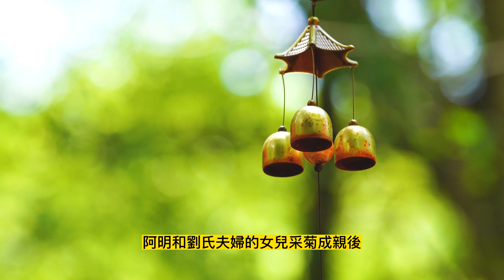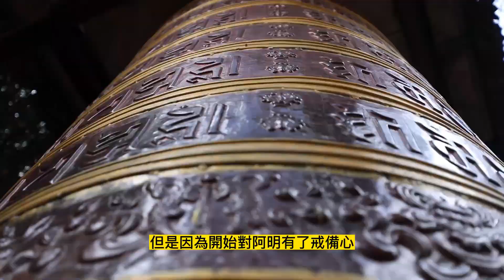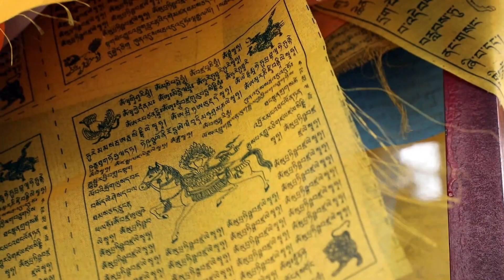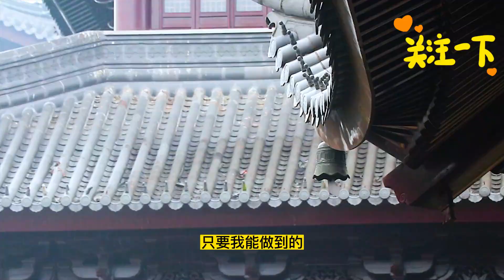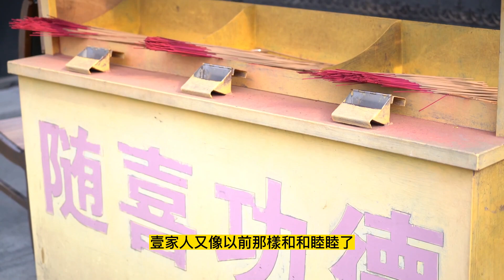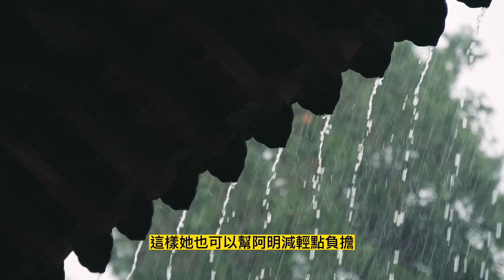民間故事：男子買菜時，送了窮阿婆一些肉，阿婆卻說小心妳的妻子…|九州故事匯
阿明上街去買菜，在一個賣豬肉的攤位上，看到一個阿婆在旁邊哭，賣豬肉的老闆一臉不耐煩地說道：“要哭去旁邊哭去，别影響我做生意，沒錢還想買肉吃！”
阿明看阿婆有點可憐，就上前問道：“阿婆，發生什麽事了？”阿婆就一五一十地把事情告訴阿明了。
阿明看阿婆生活這麽艱難，于是自己出錢給阿婆買了豬肉，還塞給阿婆一點銀子，讓她把孫子的病給看好。
阿婆，這肉你就拿回去給你孫子補補身體…

感謝您🤝🧡 🤟🤗🌹 🍵 ☕

閱故事，品生活，真善美，傳遞愛；
眾生皆平等，萬物皆有靈；
飲一壺老酒，聽一些故事；講一些人物，說一段經歷

這裏是九州故事匯，看精彩故事，品人間百態。
小匯將為大家帶來最精彩的故事…